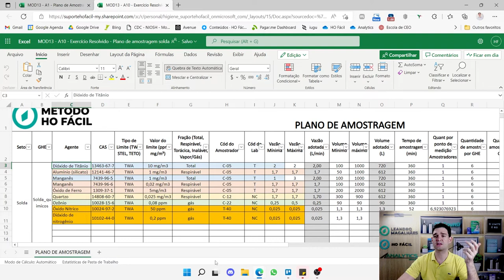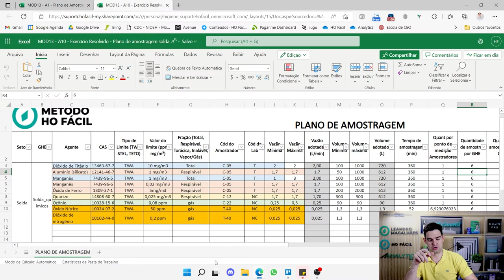O que você deveria saber sobre plano de amostragem de agentes químicos - HR #128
O plano de amostragem é o segredo por trás da amostragem de agentes químicos para higiene ocupacional. Qualquer profissional de segurança do trabalho que colete agentes químicos tem que obrigatoriamente elaborar o plano de amostragem. Com ele você terá segurança nas informações de amostragem como vazão, volume, tempo de coleta e quantidade de amostradores. Acompanhe esse vídeo para saber mais como elaborar esse plano.